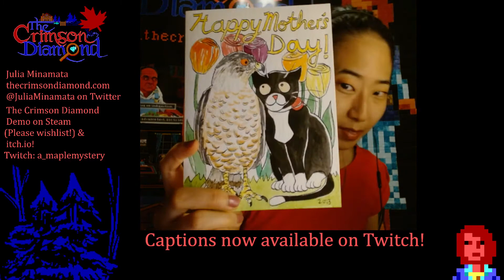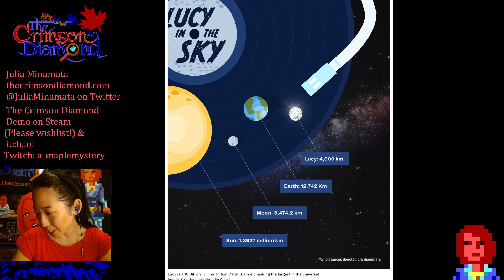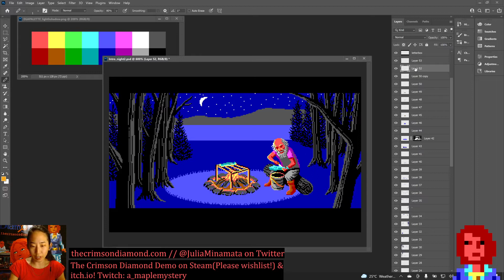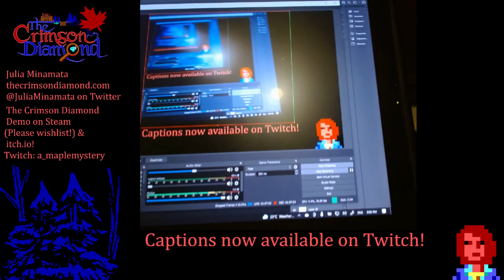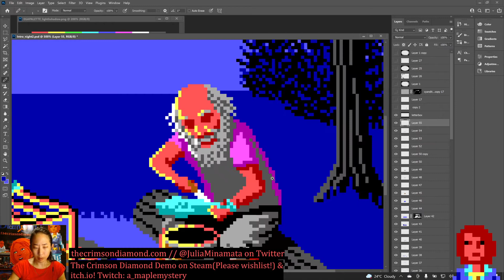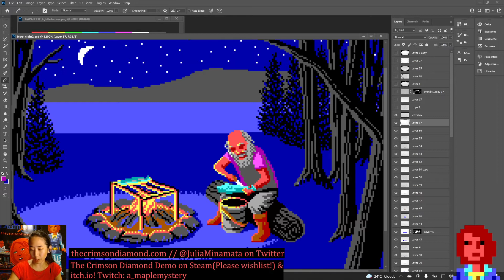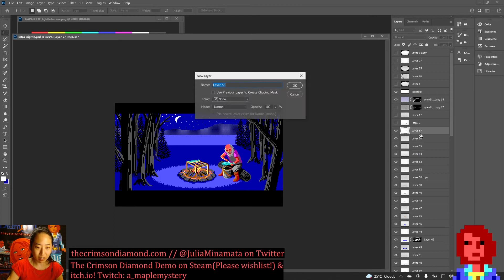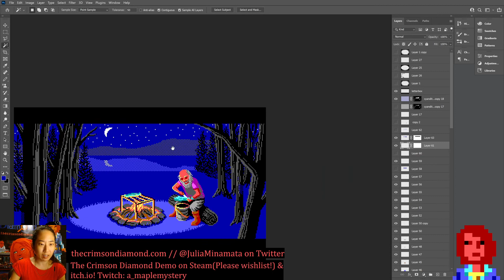Making The Crimson Diamond... LIVE! August 10, 2021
Hiya! Art stream this week! I show my handcrafted diamond necklace and do a little talk about diamonds!  I also make some good progress on my pixel art scene for the introductory sequence of The Crimson Diamond!

I stream live on Twitch Tuesdays at 8pm EDT! and game music dev with Dan happens on his channel

Grab The Crimson Diamond demo FREE on Steam (Windows PC & Mac)!